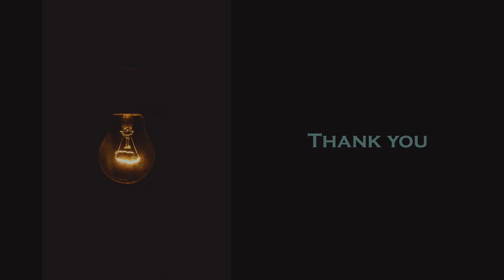Pete Burak - Waiting On The Lord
"My son, if you come forward to serve the Lord, prepare yourself for temptation. Set your heart right and be steadfast, and do not be hasty in time of calamity. Cleave to him and do not depart, that you may be honored at the end of your life. Accept whatever is brought upon you, and in changes that humble you be patient. For gold is tested in the fire, and acceptable men in the furnace of humiliation. Trust in him, and he will help you; make your ways straight, and hope in him." (Sirach 2:1-6)